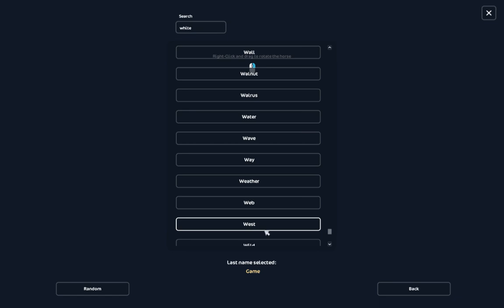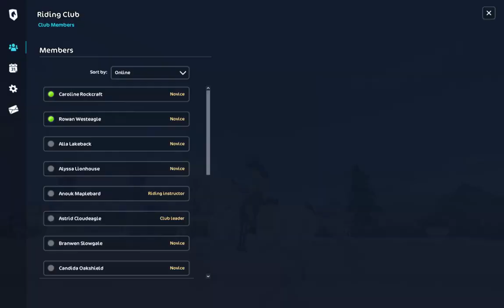Star Stable nakupovačka Lipicána generace 3/15.4.